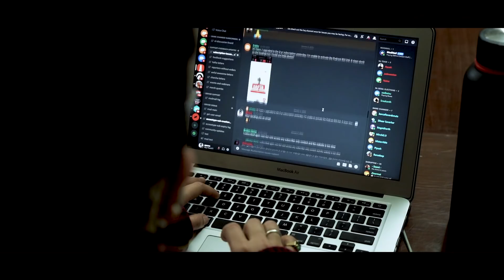We at Newslaundry: The team behind it all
Newslaundry completes its 10 years but it wouldn’t have been possible without the help and support of generous subscribers. The ad-free model we carry with pride feels more like a gift than a plan. In turn, we brought you ground realities and took care of your expectations as a news platform.

Be it our podcasts, shows, interviews or ground reports, or our carefully crafted satire and media criticism; it takes an army to deliver such topnotch content layered with facts. Through this little video, we offer a sneak peek into the very talented and hard-working team and how things work behind the camera at Newslaundry.

We promise to work towards a better version of ourselves and to never disappoint our readers and audiences. Our heartfelt gratitude to everyone who has been with us through thick and thin, and we welcome those who are new members of the big Newslaundry family.

Happy 10! Pay to keep news free.

Video shot and Produced by Aditya Varier & Tehrem Roshan, Edited by Samarendra K Dash